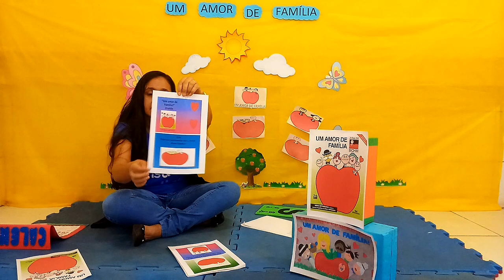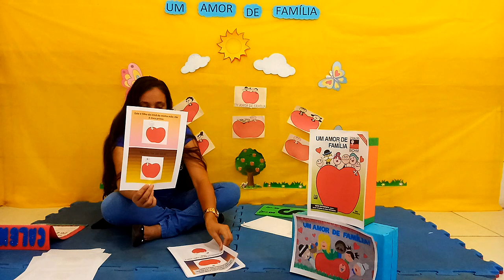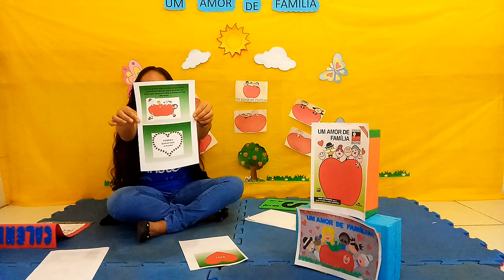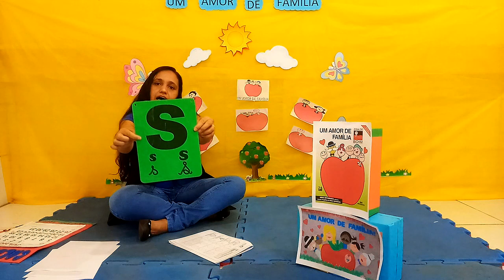15/07 - Infantil 3A